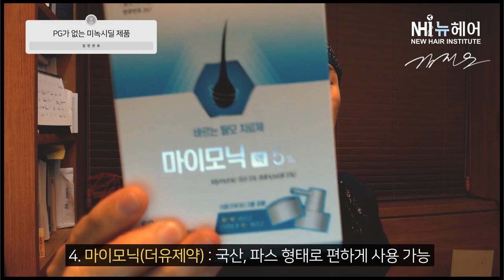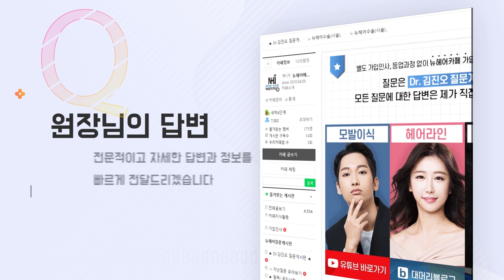모발이식 의사가 부작용 없는 미녹시딜 추천해드립니다. (미녹시딜 너~무 쓰고 싶어요) - 뉴헤어 [모발이식][모발이식수술]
미녹시딜이 너무 쓰고 싶은데 부작용이 있는 분들을 위해 준비했어요
부작용의 주범 PG가 없는 미녹시딜 제품💜